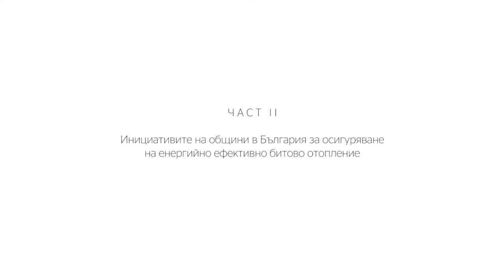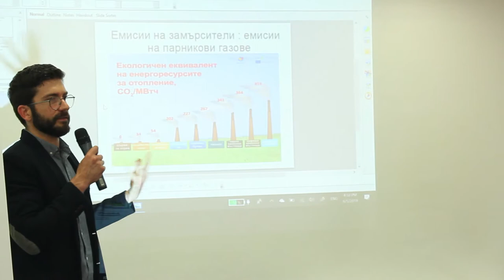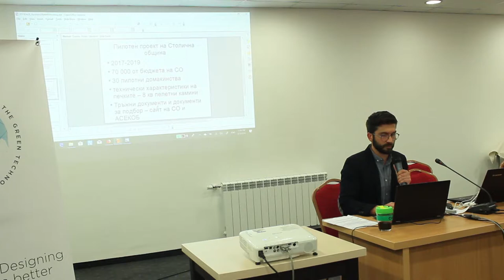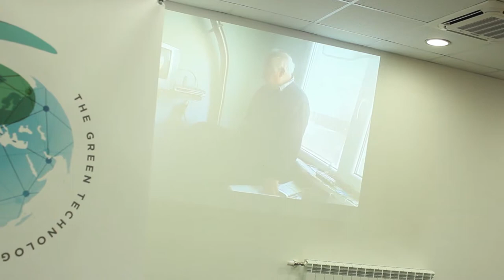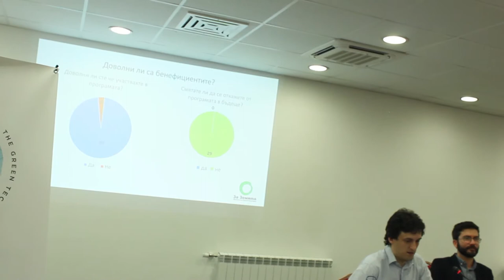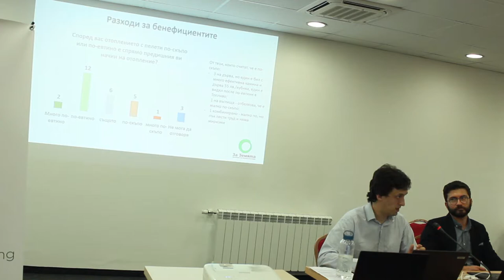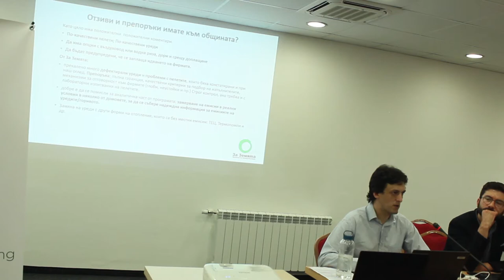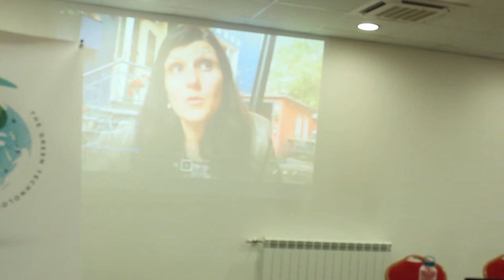Конференция „Програми за преминаване към енергийно ефективно отопление, като мярка за чист въздух"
Кюстендил | 5 юни 2019
Част II - Инициативите на общини в България за осигуряване на енергийно ефективно битово отопление.

1. Генади Кондарев – ЕС „За Земята“, Енергийно ефективно отопление в домакинствата
2. Ивайло Попов – ЕС „За Земята“, Удовлетвореност на бенефициентите по пилотна програма за подмяна на уреди в Нови Искър. Анализ на проведено допитване с анкети (42:12)
3. Силвия Горанова – Експерт наблюдение, Програма LIFE - Интегриран проект "Чист въздух" (1:10:55)